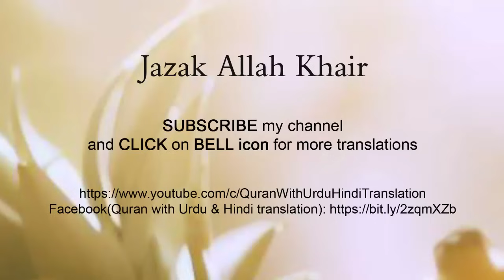Surah Yaseen / Yasin Tarjuma ke sath | Tilawat | Episode 110 | Quran with Urdu Translation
Beautiful recitation of Surah Yasin / Yaseen with Urdu translation, Surah Yaseen / Yasin full with Urdu Tarjuma | episode 110. Edit&hujikol: M Sadiq

surah yaseen,
surah yasin,
yaseen surah,
yaseen,
surat yasin,
yasin surah full,
surah rahman,
yaseen sharif,
yasin surah,
036 surah yaseen full,
yasin,